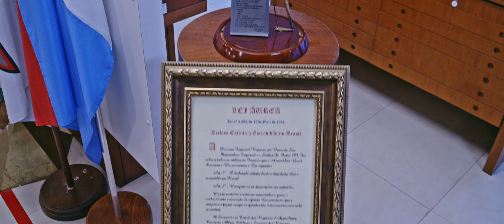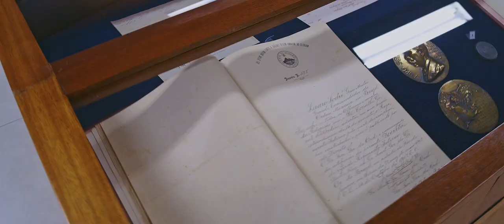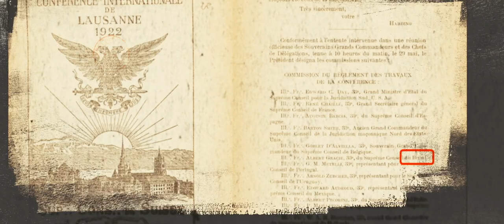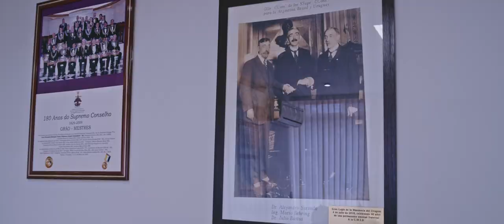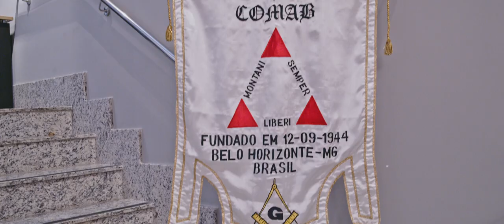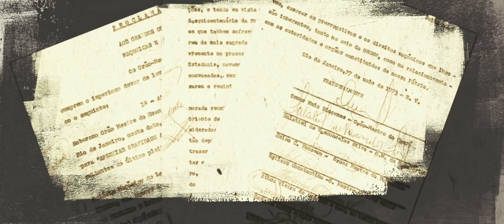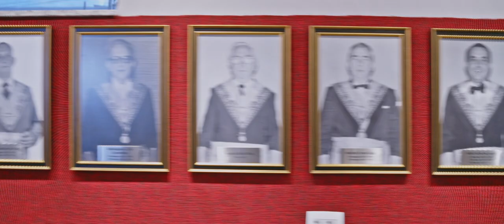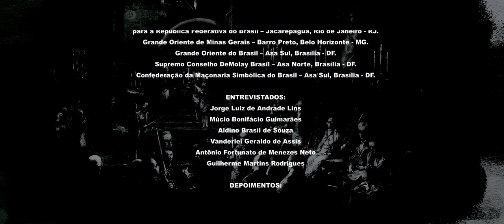Documental “Masonería brasileña: un secreto de 200 años revelado”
Después de doscientos años, la Masonería brasileña abre sus puertas. En este documental, que tuvo acceso a las mayores organizaciones masónicas del país y entrevistó a sus principales líderes, descubrirás qué es realmente la masonería, cuál es su participación en el pasado y presente en Brasil, y sus planes para el futuro.